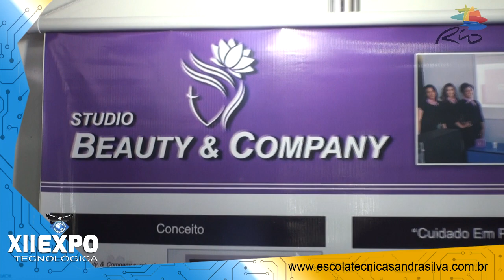Estúdio Build Company - Administração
XII EXPO ETSS

Projeto de Salão de Beleza com várias opções de conforto para os clientes.

Vídeos relacionados:

Descubra sua vocação para Administrar empresas e a sua vida - Técnico em Administração:

Aula de Matemática Financeira - Porcentagem, você sabe?

Assista nosso vídeos:
Cursos